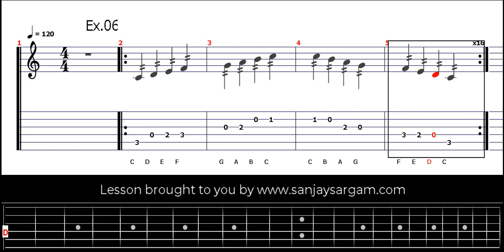Exercise 06 - Guitar Tutorial (Tabs)